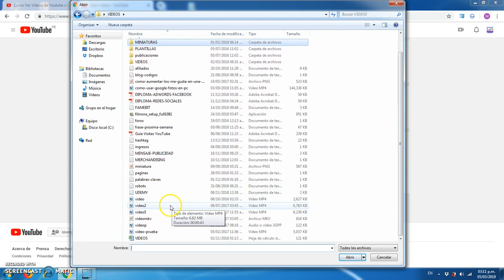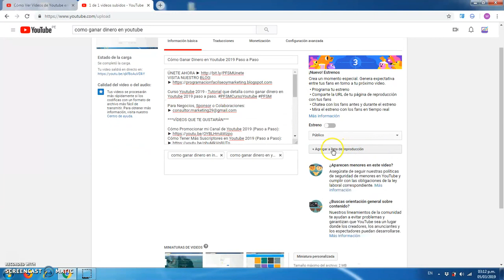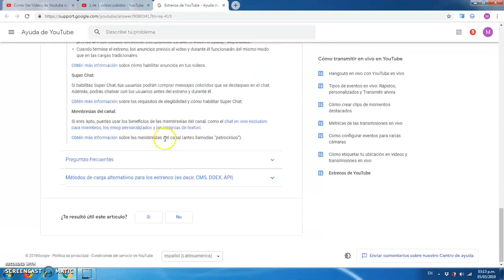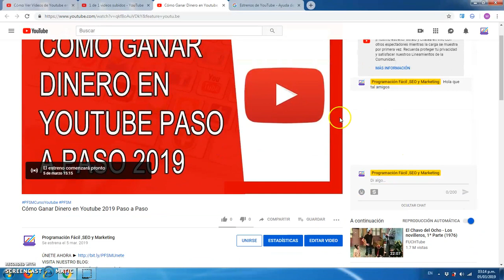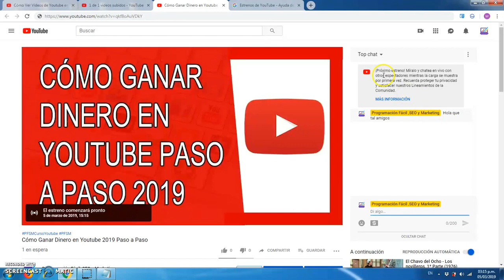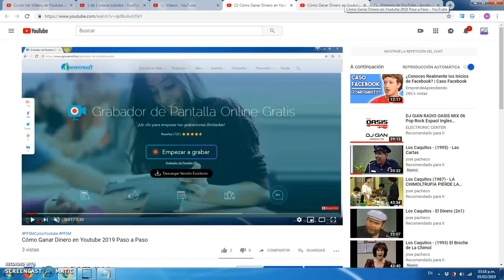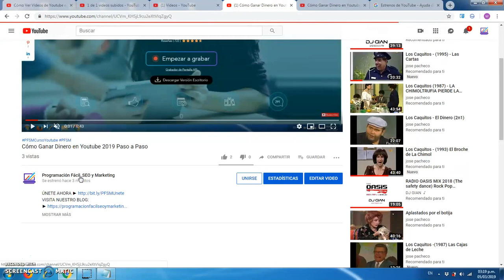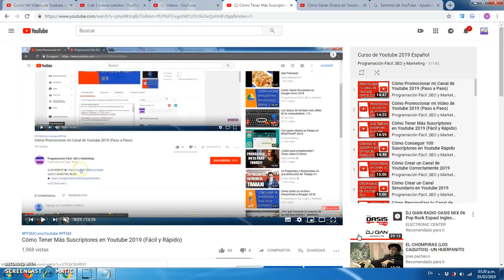Cómo Hacer Estrenos en YouTube ✅ YouTube Studio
Tutorial que detalla como hacer estrenos en YouTube (YouTube Studio) paso a paso.